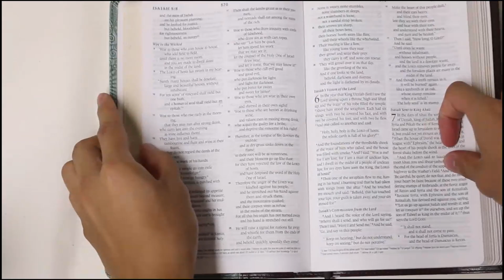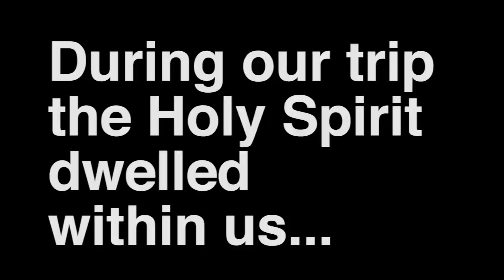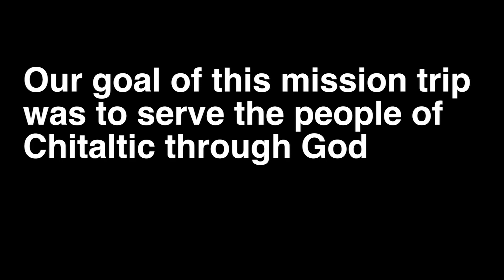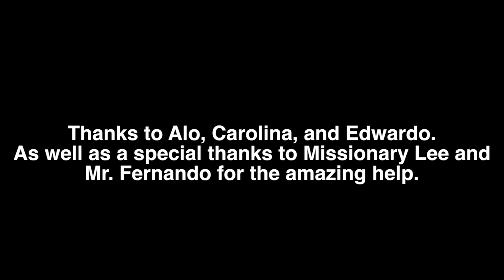2017 Mexico Mission Trip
¡Aleluya, gloria a Dios!

IMC and FVBC
2017 Mexico Mission Trip

Huge thanks to Paul for both the directing, editing and inspiration for much of the video.

nosotros